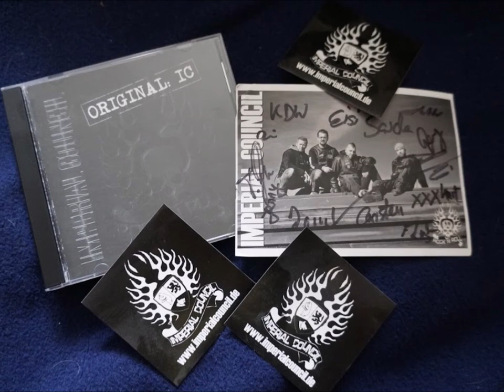IMPERIAL COUNCIL - THE FINAL LOCKDOWN 2021